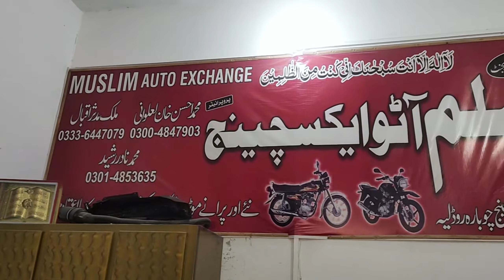Alhamdulillah New Bike YAMAHA YBZ DX 2023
Welcome To Asif Vlogs